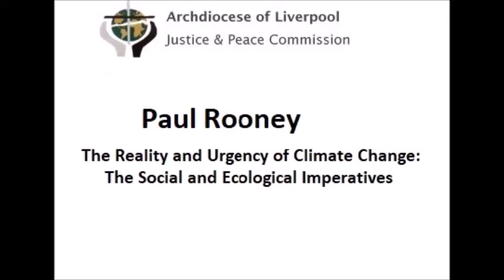Paul Rooney Talks About "The Reality and Urgency of Climate Change"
Paul Rooney, from Liverpool Hope University, Talks About "The Reality and Urgency of Climate Change: The Social and Ecological Imperatives"